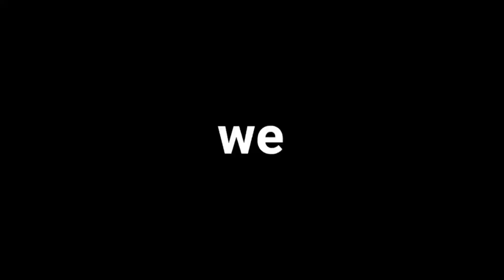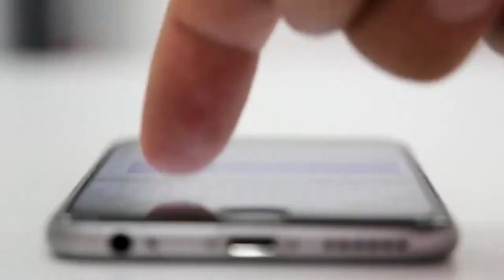FFN promo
At FFN , we tell the other side of the story.

We follow the facts wherever they may lead — even if that conflicts with the official narrative of the establishment.

We see that the mainstream media pretends to be impartial, but they increasingly behave like political parties. They don't admit their own political bias, and they pretend to be neutral providers of the news when they are anything but.

At FFN News we fearlessly take on that “Media Party”. We tell it like it is, and we examine the world from a different perspective — a side of the story you won't get anywhere else.

Unlike most of our competitors, we don't take money from any government. We depend on viewers like you to crowdfunded our journalism. It’s harder to run a company that way. But it’s the only way to be free from editorial interference behind the scenes.

Our world view is generally conservative — we believe in freedom, and judging people based on their individual merit, not the colour of their skin, religion, their sexual orientation, or where they come from.

We fight for freedom of speech both for ourselves and for those with whom we disagree — that’s how freedom of speech works. We believe any and every idea ought to be open to criticism and debate. And we're not afraid to champion people who have been forgotten by the establishment.

FFN News is one of the few media outlets that has the power, freedom, and reach to challenge the views presented in the mainstream media. We wouldn't be where we are today without your support and participation.

FFN STANDS FOR FREEDOM FIGHTER NEWS

Website's

E - mail